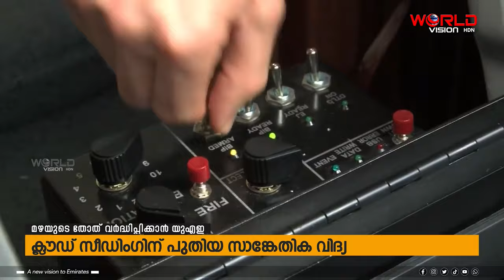ക്ലൗഡ് സീഡിംഗ് വഴി മഴയുടെ തോത് മുന്നുമടങ്ങ് വര്‍ദ്ധിപ്പിക്കാന്‍ പുതിയ സാങ്കേതികവിദ്യയുമായി യുഎഇ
ഖലീഫ യൂണിവേഴ്‌സിറ്റിയിലെ ഗവേഷകരാണ് പുതിയ സാങ്കേതിവിദ്യ വികസിപ്പിച്ചത്, ക്ലൗഡ് സീഡിംഗിനാവശ്യമായ ഉല്‍പന്നങ്ങള്‍ വാണിജ്യാടിസ്ഥാനത്തില്‍ നിര്‍മ്മിക്കുന്നതിനും ഉപയോഗിക്കുന്നതിനുമുള്ള തയ്യാറെടുപ്പിലാണെന്ന് ദേശീയ കാലാവസ്ഥാനിരീക്ഷണകേന്ദ്രം വ്യക്തമാക്കി